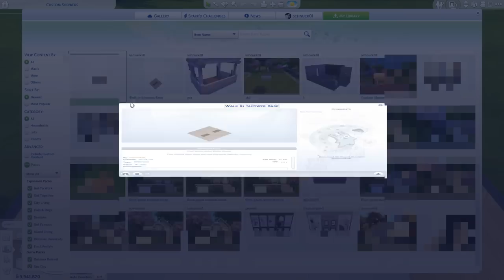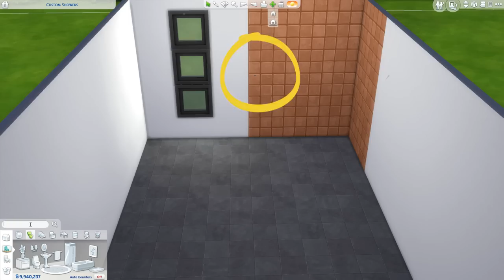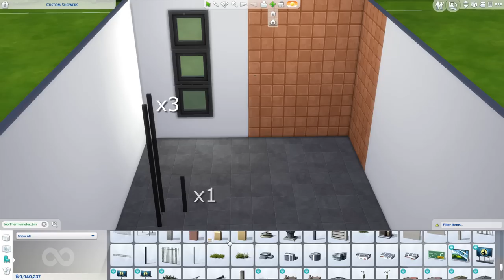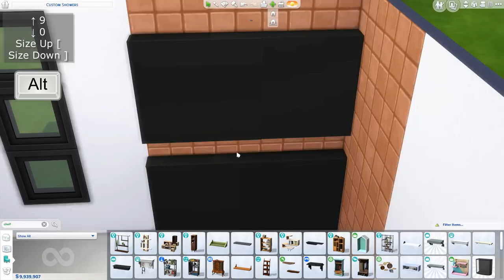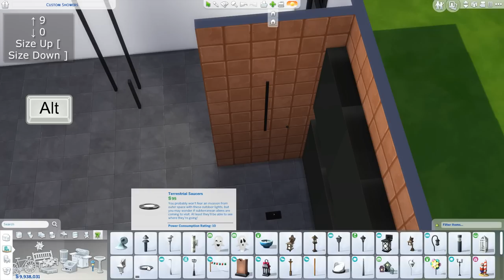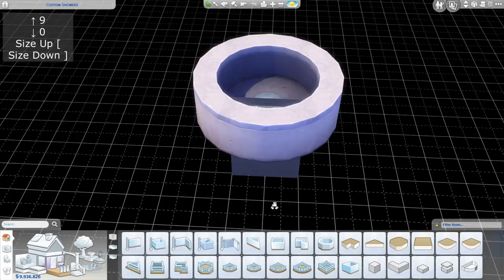Base Game Functional Walk In Showers & Round Hot Tub Tutorial | No CC |The Sims 4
In this video I will show you how to make functional walk in showers & a round hot tub for just the base game.
cheats used:
bb.moveobjects
bb.showhiddenobjects (used to make searching debug easier)
bb.showliveeditobjects

No mods needed, you can download the showers & hot tub kit from me in the gallery (schnuck01):